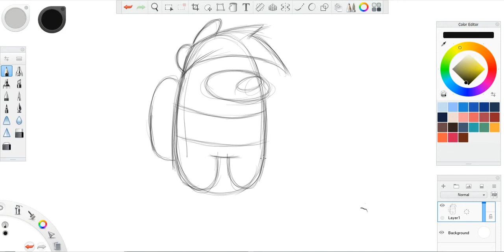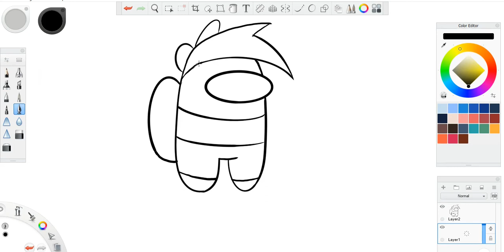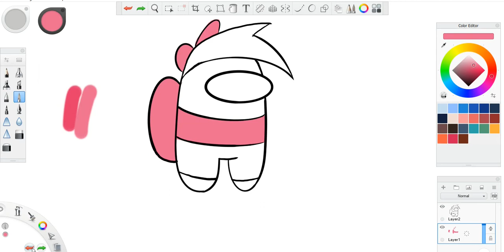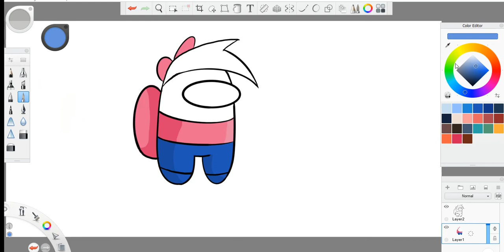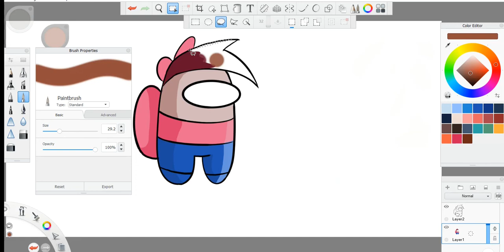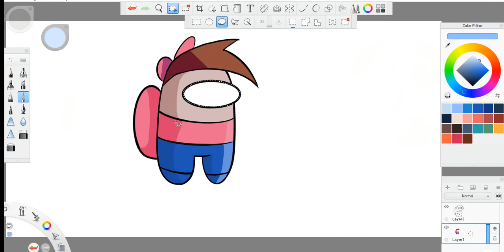Speedart Drawing of the FAIRLY ODD PARENTS THE AMONG US EDITION with Sketchbook Pro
YOUTUBE CHANNELS